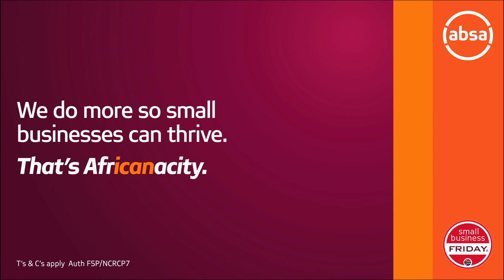AbsaSmallBizFriday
AbsaSmallBizFriday aims to encourage communities to support small businesses.

You can play your role in growing Mzansi by shopping local.

to find businesses in your area that have partnered with Absa. Let’s grow Mzansi together!